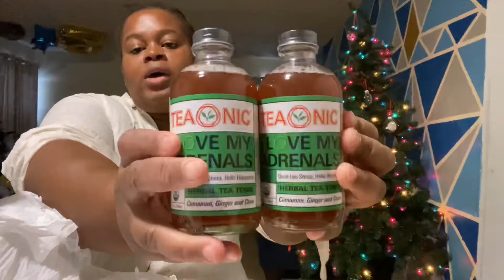VLOGMAS DAY 20💫🎄| FUN ACTIVITY WITH THE KIDS | A BOUGIE STEAK DINNER REQUESTED BY MY 6 YEAR OLD🤔￼